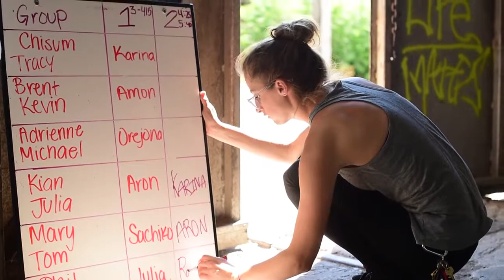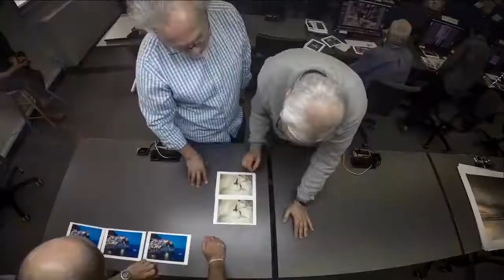Inside Santa Fe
I can think of a better backdrop than the beautiful landscape of Santa Fe, Texas. This is a photography workshop where photographers of all levels are encouraged to grow.